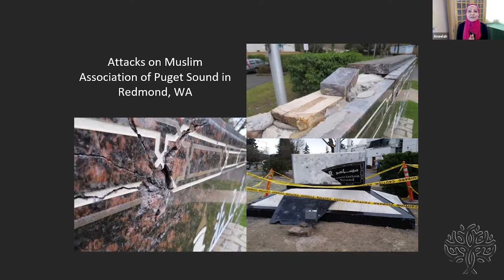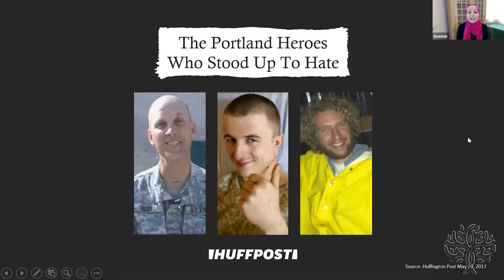Anti-Muslim Hate Groups with Aneelah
Aneelah Afzali from the Muslim Association of Puget Sound, American Muslim Empowerment Network addressing the impact of anti-Muslim hate groups and how they are dividing us from one another. This video is a part of the Countering Anti-Muslim Bigotry Series at the Paths Network.